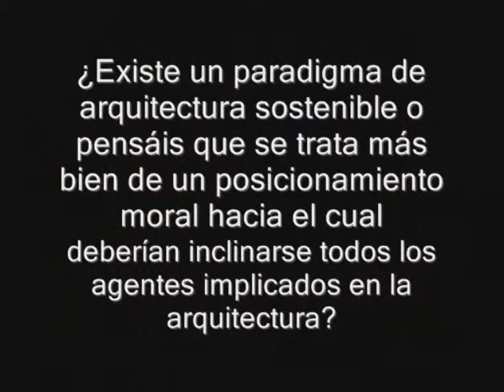Pablo Carbonell y Fernando de Retes(1). Ecoeficiencia en la arquitectura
Pablo Carbonell y Fernando de Retes

Entrevistas a expertos que recogen la opinión y experiencia a nueve expertos en edificación sostenible.